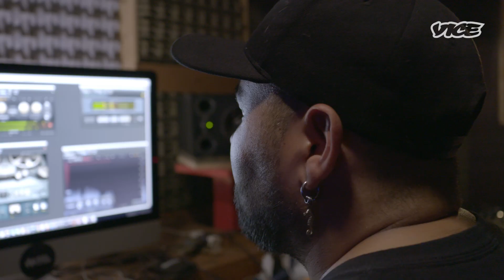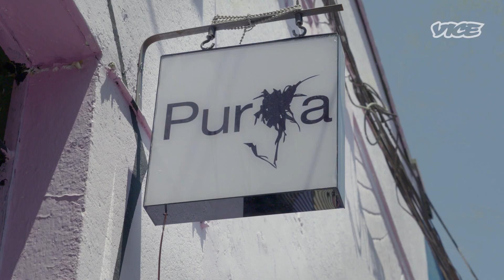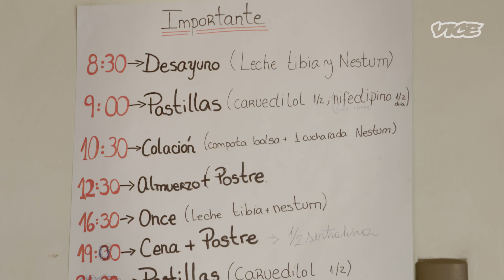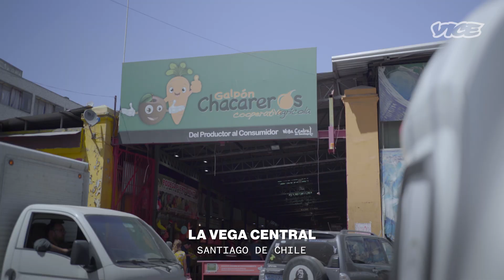Historias de migrantes en Chile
Previo a la pandemia desatada por el coronavirus, recorrimos Chile para encontrar las historias de migrantes latinos que dejaron sus hogares para asentarse en este país del Cono Sur en búsqueda de mejores oportunidades y de seguir sus sueños.